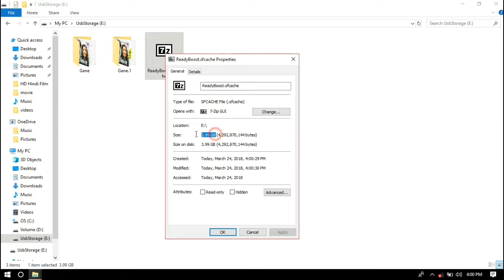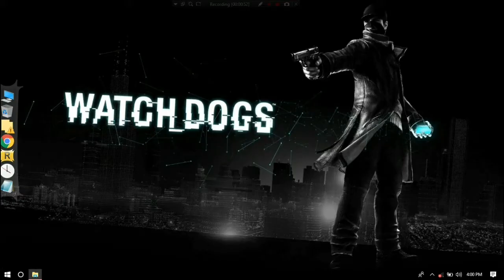how to increase gaming performance on pc | Increase RAM upto 4GB using pendrive